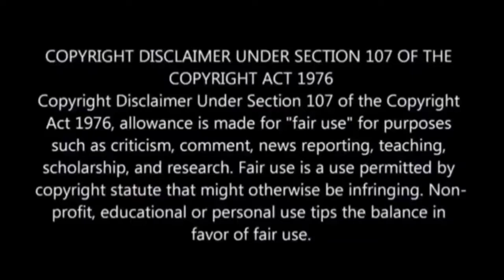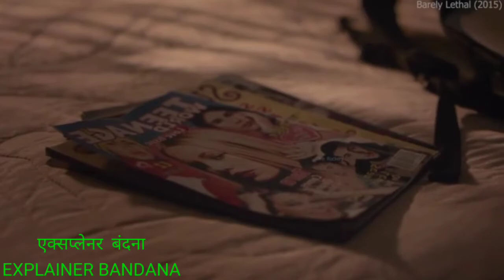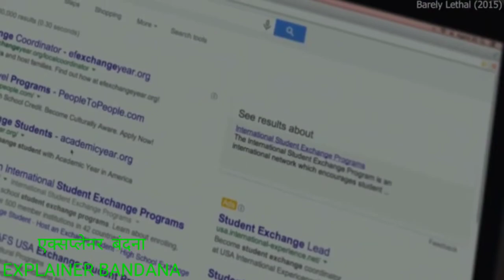ten the Secret mission full movie | टेन द सीक्रेट मिशन फुल मूवी| Film Explained in Hindi /हिन्दी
ten the Secret mission full movie | Hindi Voice Over | Film Explained in Hindi/Urdu Summarized हिन्दी
project ten
#2022 new movies
ten trailer
ten the secret mission trailer

 jeremy thomas
 action movie